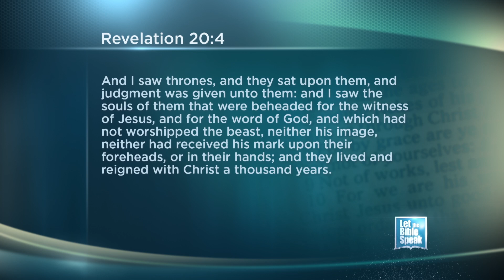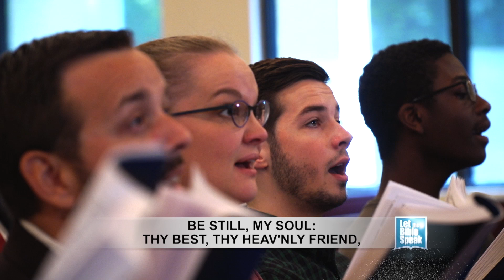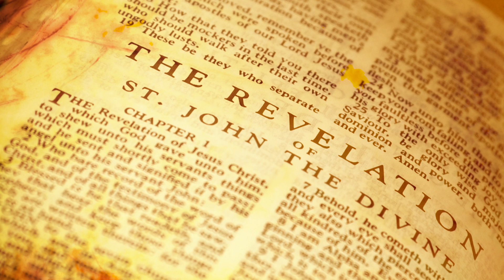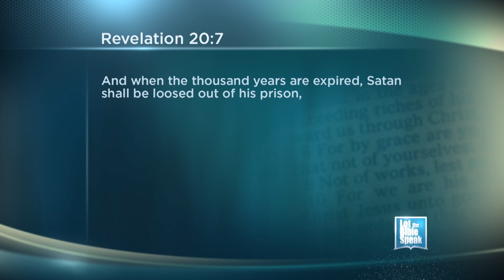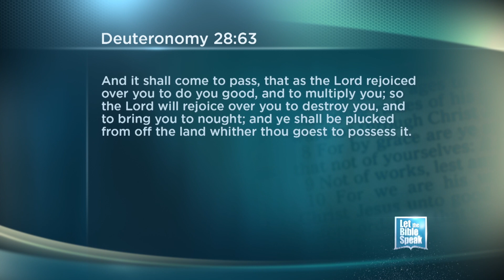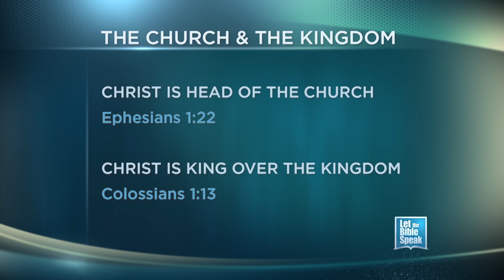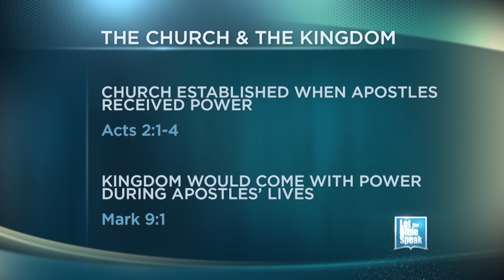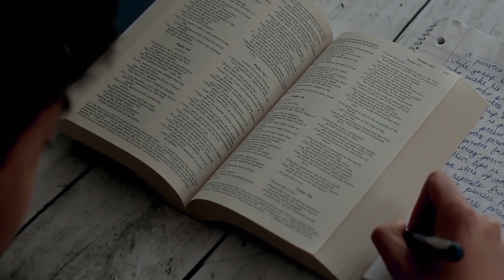LET THE BIBLE SPEAK - Is A Millennial Kingdom Coming?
Jesus is coming again but is He coming to rule on earth for 1,000 years? The doctrine of Dispensational Premillennialism is one of the most widely and zealously spread doctrines in religion today. It predicts that Christians will be raptured to heaven before a dark tribulation befalls the earth. After seven years, it is claimed that the Battle of Armegeddon will be fought in the Middle East and the victorious Jesus will come to Jerusalem, set up His kingdom and rule over the earth for a millennium. We are thus living in the church age and supposedly waiting for the kingdom age. But does this popular doctrine square with Christ's teaching about His own kingdom? Today's sermon at Let The Bible Speak continues our series on the kingdom. We hope you'll take half an hour to watch, then share it with others.